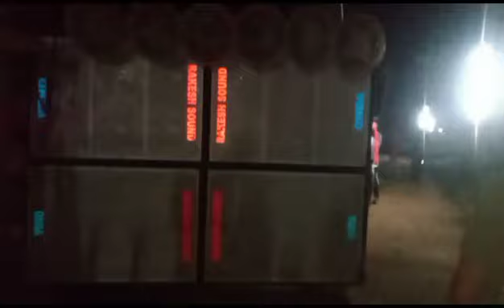Rakesh sound শুরু করে দিয়েছে